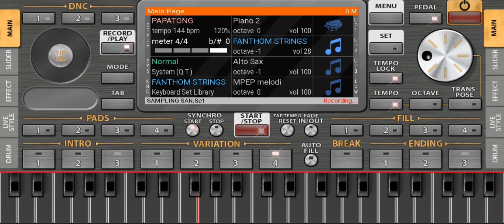Set org Papatong Koneng ( Cek Sound)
SET PREMIUM ! YANG BERMINAT SILAHKAN WA 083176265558